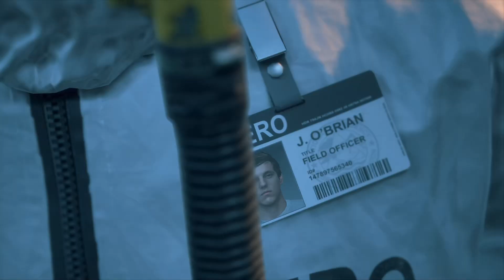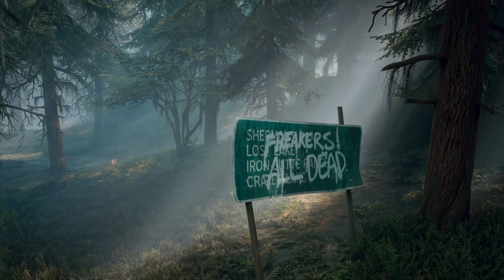Yeti Plays Days Gone (PC) - Let's Play Days Gone Gameplay Stream Part 1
Days Gone PC gameplay from my stream! This let's play is my first time with Days Gone and I know nothing about it aside from it being a slow start with an unlikeable protagonist. Open world zombie games, though - woop woop!